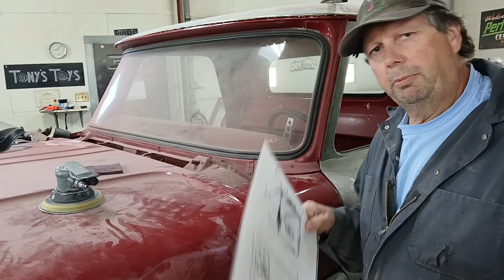How To Stop Warpage When Welding Rust Repairs!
I'll explain what the experts don't about why your welding warps the panel .